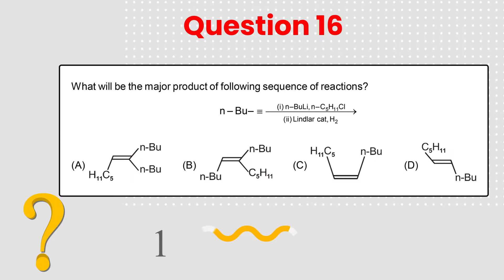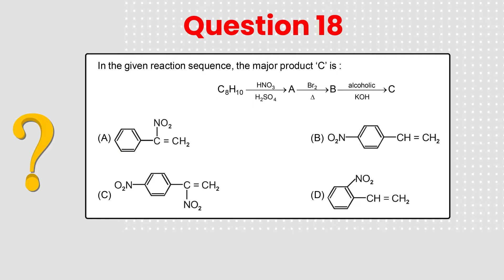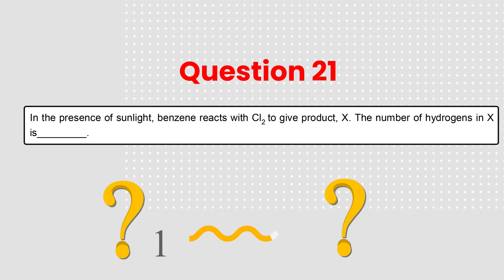Quiz On Hydrocarbons (Alkane,Alkene,Alkyne,Benzene) Isomerism ~ MS CHOUHAN